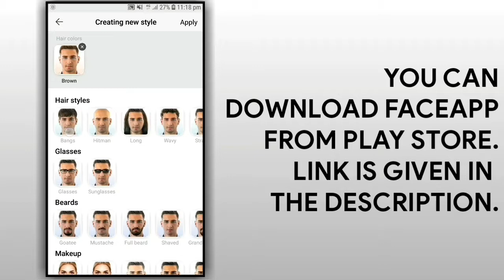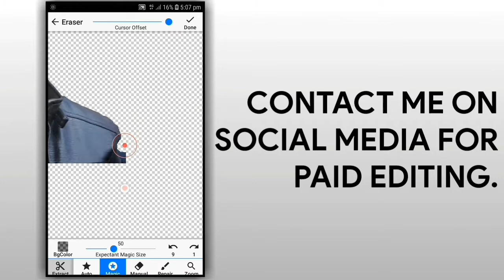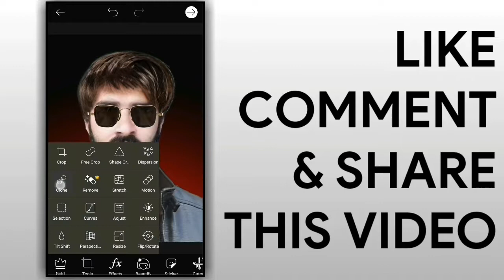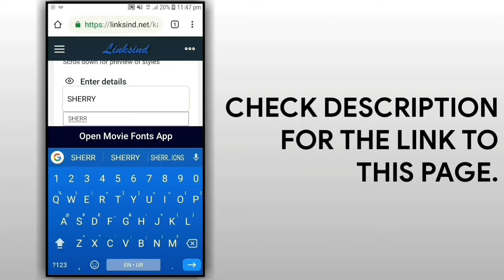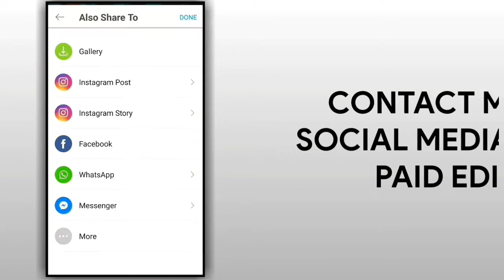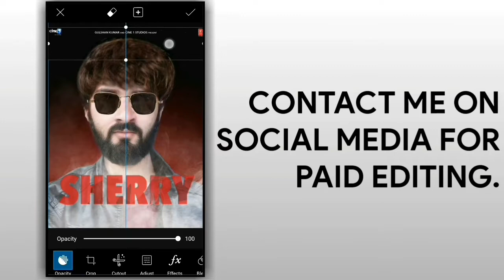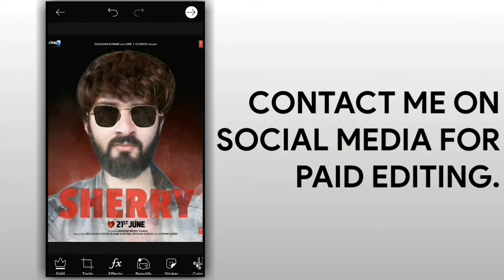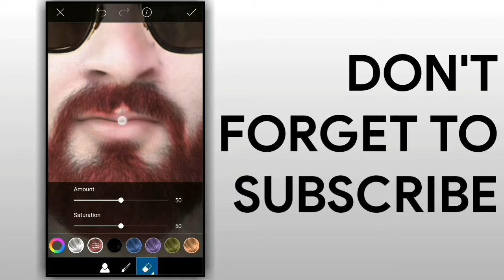Kabir Singh Style Poster with PicsArt & FaceApp - SHERRY Productions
In this video I have shown a simple yet a professional looking method of making Kabir Singh Style Poster with PicsArt & FaceApp.

▼ STOCK
Download all Photos & PNGs used in

Don't forget to give your opinion and suggestion in comments section. Sharing this video with your friends will be helpful.

Credits:
~ Gianni Blu